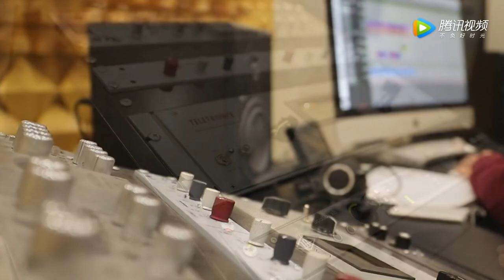OST《甜了青梅配竹马 Sweet First Love》 |《甜了 Tian Le》by Ren Shihao, Zheng Fanxing, Xiao Kaizhong【MULTI SUB】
Song Name: Tian Le《甜了》
Singers: Ren Shihao, Zheng Fanxing, Xiao Kaizhong《任世豪，郑繁星，肖凯中》
Drama Name: Sweet First Love《甜了青梅配竹马》